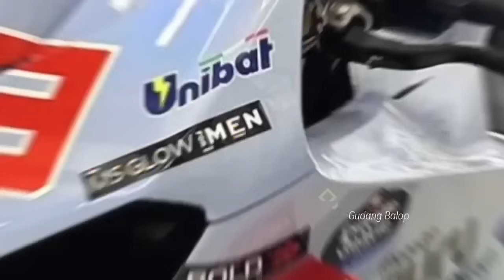PILIHAN TEPAT🔥LUCA MARINI LANGSUNG MELESAT JUARA, DIBEKALI MESIN GANAS CBR 1000RRR~GANTIKAN MARQUEZ